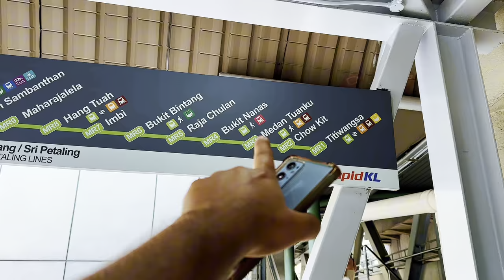Kuala Lumpur Day Tour | Desi Breakfast At Khan Baba Restaurant | Petronas Twin Towers | Malaysia #3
Hi viewers, this is my last day in Malaysia, tomorrow i'll go back to my homeland, in this video, i met a friend who has been travel to 38 countries. we went for Breakfast which was delicious, Malaysia is very beautiful country, i was feeling like i'm in any Europe's country.

Urdu:
ہیلو ناظرین، یہ میرا ملائیشیا میں آخری دن ہے، کل میں اپنے وطن واپس جاؤں گا، اس ویڈیو میں میری ملاقات ایک دوست سے ہوئی جو 38 ممالک کی سیر کر چکا ہے۔ ہم ناشتہ کرنے گئے جو مزیدار تھا، ملائیشیا بہت خوبصورت ملک ہے، مجھے ایسا لگ رہا تھا کہ میں یورپ کے کسی ملک میں ہوں۔ تو میرے ساتھ جڑے رہیں جیسا کہ آپ اس سفر میں میرے ساتھ رہے ہیں۔

Hindi:
नमस्कार दर्शकों, यह मलेशिया में मेरा आखिरी दिन है, कल मैं अपने वतन वापस जाऊंगा, इस वीडियो में, मैं एक मित्र से मिला जो 38 देशों की यात्रा कर चुका है। हम नाश्ते के लिए गए जो स्वादिष्ट था, मलेशिया बहुत खूबसूरत देश है, मुझे ऐसा लग रहा था जैसे मैं यूरोप के किसी देश में हूं। इसलिए मेरे साथ वैसे ही जुड़े रहें जैसे आप इस पूरी यात्रा में मेरे साथ रहे हैं